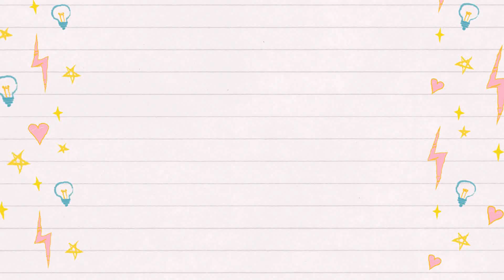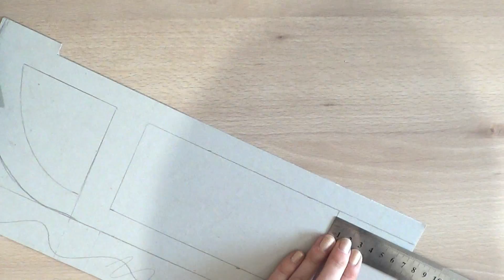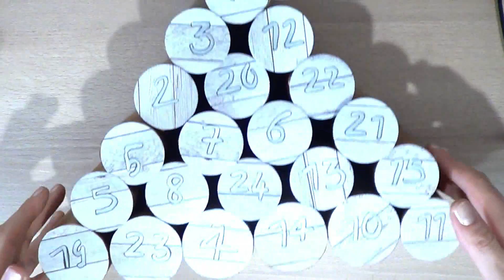DIY CALENDRIER DE L'AVENT TRAÎNEAU | DIY 0€